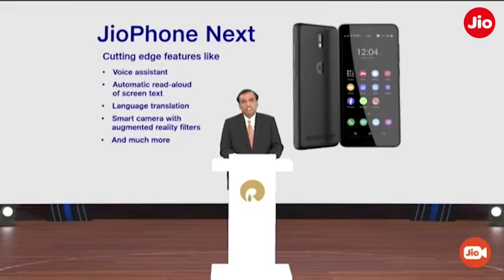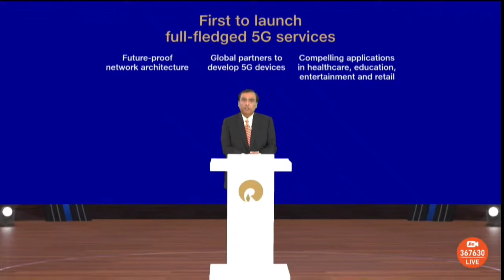RIL AGM 2021 : Jio Phone Next, Jio 5g & Jio Mart!! Marathi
ril agm 2021
ril agm
ril share news
ril agm 2021 live
ril share latest news
ril share
ril news today
ril agm 2021 highlights
ril news
ril agm highlights
jio 5g
jio 5g sim launch date in india

Namaskar mitrano, hya video madhe me tumhala reliance jio agm 2021 madhe jhalelya announcements chi mahiti dili aahe. Me aasha karto ki ha video tumhala avdel.

Time Stamps -

00:00 - Introduction
00:33 - Jio Phone Next
02:07 - Jio 5G
04:02 - Jio Mart

विडिओ बघण्यासाठी धन्यवाद🙏❤️🚩

• Social Media वर नक्की Follow करा!!